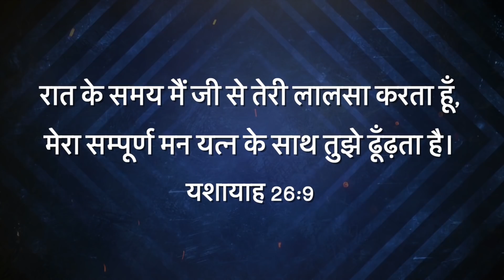यीशु के साथ चलना - Isaiah 26:9 - Feb 27 | Bro. Mohan C Lazarus